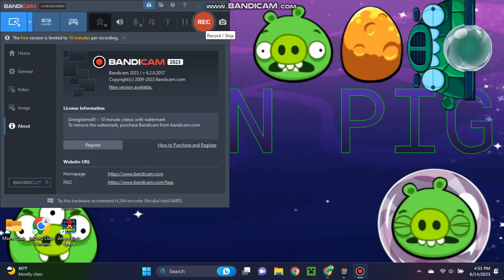Angry Birds Star Wars: Moon Of Endor Levels 26-30 (Endor Shield Generator Bunker